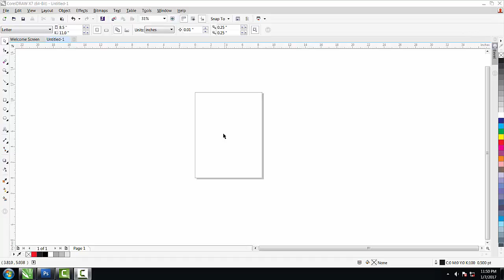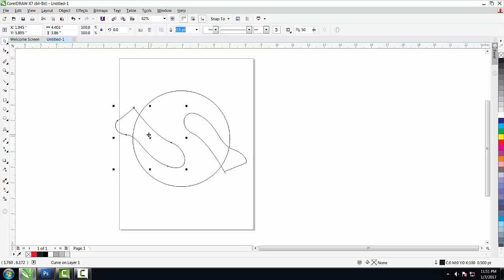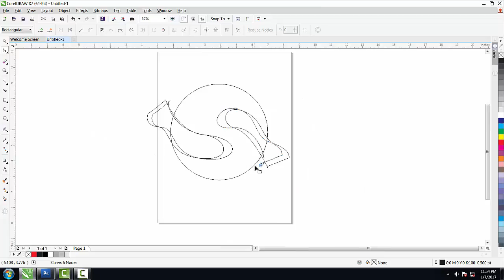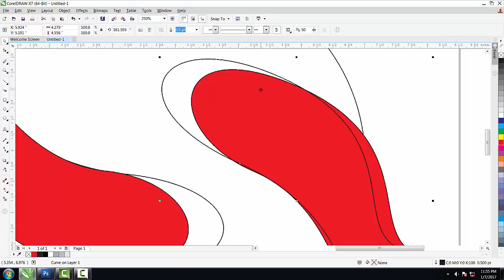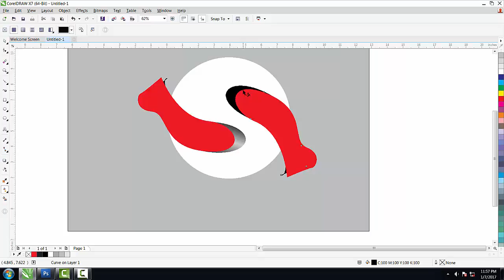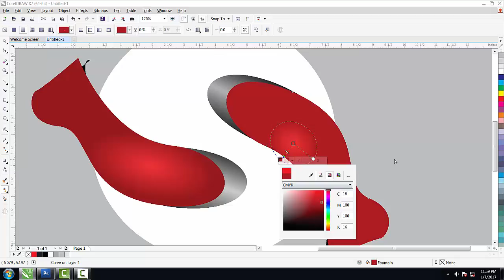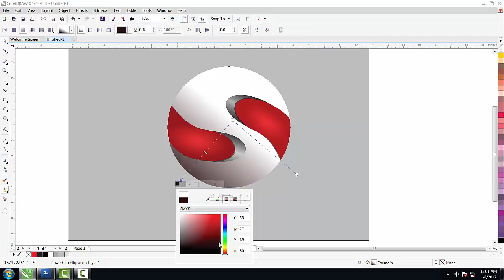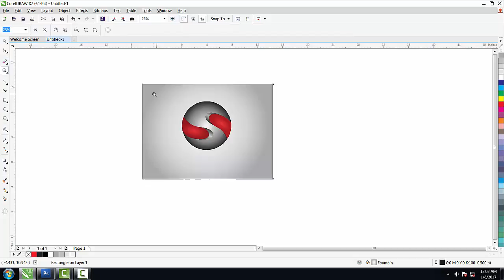CorelDraw 3D Logo Design Tutorial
By : Yam Design
My Introduction:
best logo design - coreldraw tutorial - logo creator
My Introduction:
Name Mr. Mahediali R. Momin
Education: SSC & HSC Pass With Distraction
(5 Year Fine Art Diploma.(Applied Art)
 At. The  New Progressive college Of Fine Art, Mehsana)
Live From : India
Now Privet Graphics Design Business Last 4 year & Continue At : Vadnagar ( P.M. Narendra modi Home towns Vadnagar)

logo design, visiting card, banner, holdings,  2D & 3D Logo design creat in coreldraw.
Coreldraw Tutorial,
Photoshop Tutorial,
abstract art,
ad design,
adobe,
adobe cc,
adobe creative suite,
adobe cs3,
adobe flash,
adobe illustrator,
adobe lightroom,
adobe pdf creator,
adobe photoshop,
art,
art gallery,
artwork,
company logos,
corel draw,
corel tutorial,
coreldraw,
coreldraw x7,
corporate logos,
create a logo,
create logo,
creative cloud,
creative suite,
design,
design a logo,
design firm,
design logo,
designer,
designing,
fine art,
fine art photography,
flyer design,
free graphic design software,
graphic art,
graphic design,
graphic designer,
graphics design app,
illustrator,
illustrator adobe,
illustrator cc,
illustrator cs5,
illustrator cs6,
logo,
logo creator,
logo creator online,
logo design,
logo design in coreldraw,
logo designer,
logo generator,
logo maker,
modern design,
mutimidia,
packaging design,
photoshop cc,
photoshop cs6,
tutorial corel,

Coreldraw Tutorial,
Photoshop Tutorial,
abstract art,
ad design,
adobe,
adobe cc,
adobe creative suite,
adobe cs3,
adobe flash,
adobe illustrator,
adobe lightroom,
adobe pdf creator,
adobe photoshop,
art,
art gallery,
artwork,
company logos,
corel draw,
corel tutorial,
coreldraw,
coreldraw x7,
corporate logos,
create a logo,
create logo,
creative cloud,
creative suite,
design,
design a logo,
design firm,
design logo,
designer,
designing,
fine art,
fine art photography,
flyer design,
graphic art,
graphic design,
graphic designer,
graphics design app,
illustrator,
illustrator adobe,
illustrator cc,
illustrator cs5,
illustrator cs6,
logo,
logo creator,
logo creator online,
logo design,
logo designer,
logo generator,
logo maker,
modern design,
mutimidia,
packaging design,
photoshop cc,
photoshop cs6,
tutorial corel,